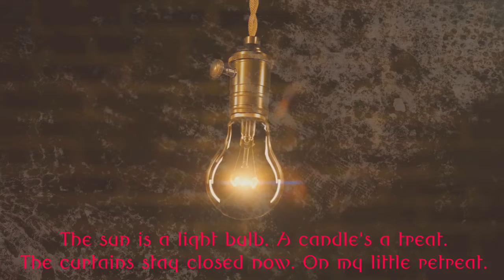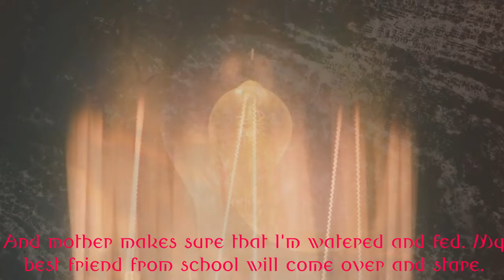Porcupine Tree Tribute Video with Lyrics - "Lightbulb Sun" (partial song)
Partial Song: Lightbulb Sun
Album: Lightbulb Sun